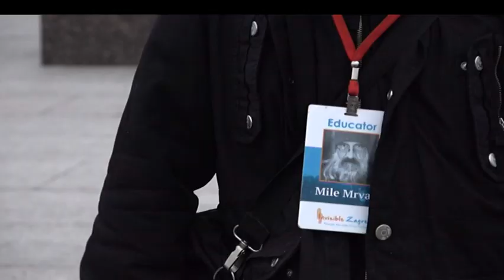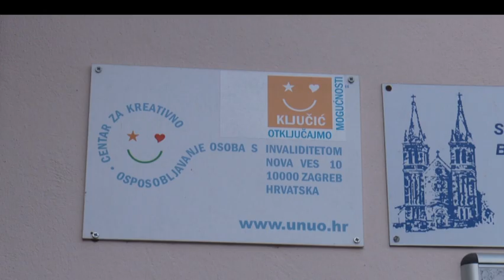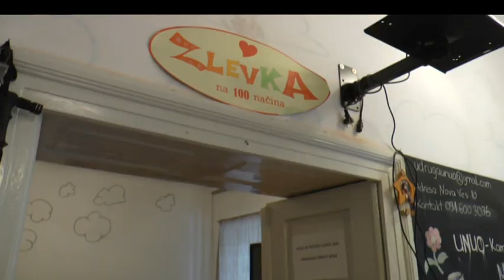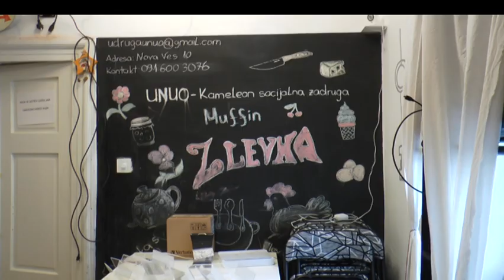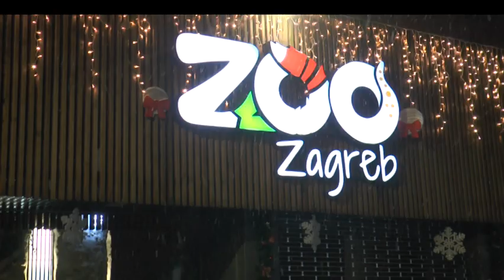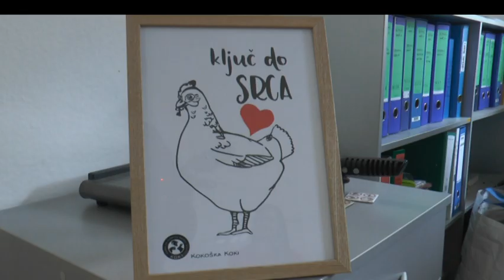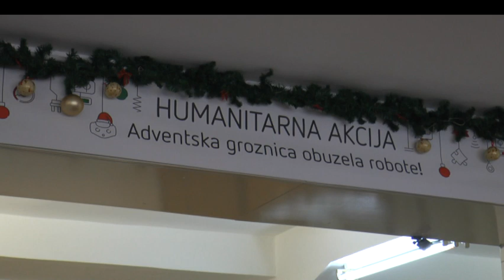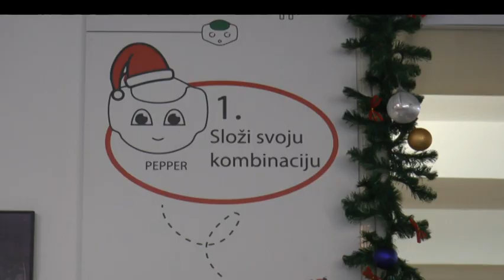Televizija Student na HRT 4 (21.12.2018.)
Voditelji: Ivan Ileković i Lea Medica
Urednica i realizatorica: Marija Edita Feldi
Teme: Nevidljivi Zagreb, Kulinarska radionica za djecu s poteškoćama u razvoju, Advent u zagrebačkom Zoološkom vrtu, humanitarna akcija Na FER-u